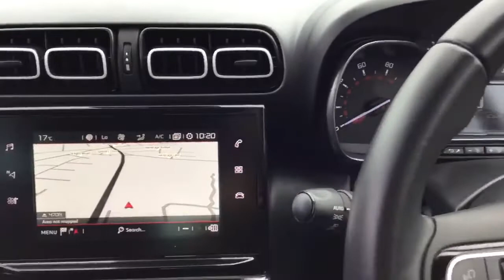YX18ZVC Citroen C3 AIRCROSS 1.6 Bluehdi Flair